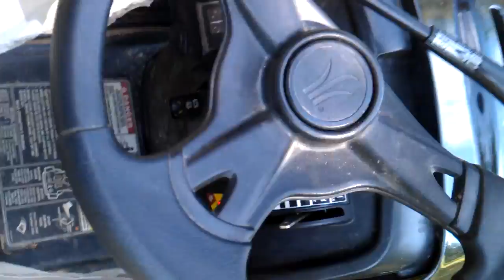Mowing wet grass